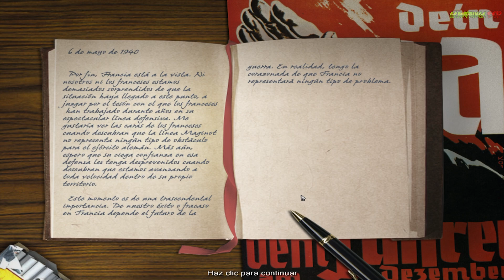Codename Panzers 1 Remastered | La Invasion de Francia | Mision 4 Alemania - Campaña Español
Campaña del juego Codename Panzers Phase One nueva version de THQ Nordic en Español y a calidad 1080p 60 FPS, Disfrútenlo.

-Guía en Español sin comentarios del juego Codename Panzers Phase One nueva version de THQ Nordic grabada en PC con calidad Alta y editada para un mejor disfrute del juego eliminando cualquier atasco (sin eliminar ninguna conversación que pueda ocurrir mientras)
Codename Panzers One [THQ Version] | La Invasion de Francia | Mision 4 Alemania  - Campaña Español gcampaingsesp

Jugado y Grabado con este PC:
Procesador: I7 5820K 3.4 Ghz 6 Núcleos
Tarjeta Gráfica: Nividia 970 GTX 4GB
Ram: 16 GB DDR4
Sistema: Windows 10

Acerca de este juego:
El primer juego (Phase I) se centró en tres campañas: alemán (liderado por Hans Von Gröbel), soviético (liderado por Aleksander Efremovich Vladimirov) y aliado occidental (liderado por Jeffrey S."The Buck" Wilson y James "The Gent" Barnes). La campaña alemana comienza con el Blitzkrieg de Polonia, Francia y luego la invasión de la URSS, con la misión final de campaña en Stalingrado. La campaña soviética comienza con el turno en Stalingrado y termina con la batalla de Berlín y el Reichstag. La campaña de Western Allied comienza con la Operación Overlord y los aterrizajes de Normandía, e incluye batallas como la Operación Market Garden y la Batalla de Bulge.

Remaster Features:
-Fully remastered to work with modern systems
-Support for modern display resolutions
-All patches included
-Re-implemented multiplayer and NAT traversal for a smooth online experience